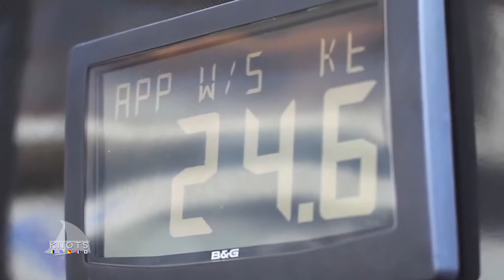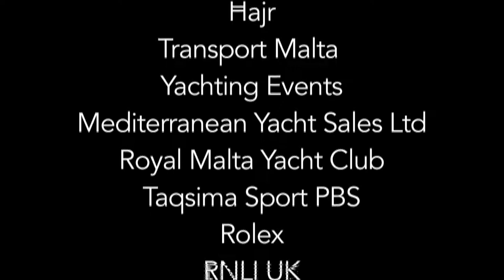KNOTS PROGRAMME 8